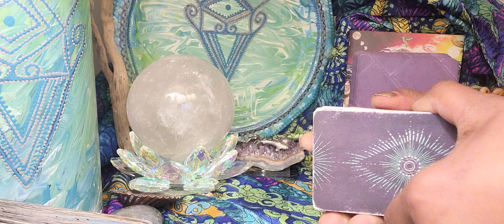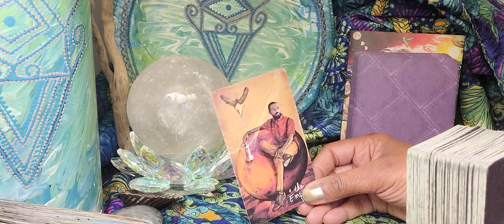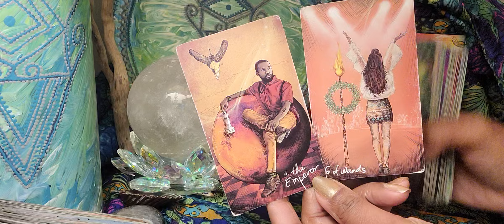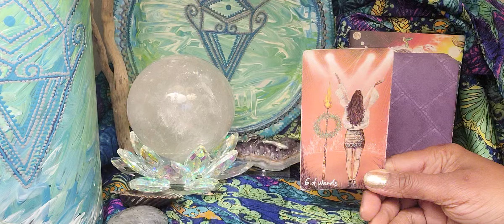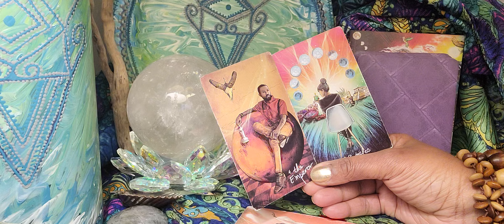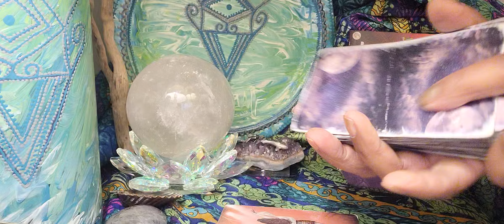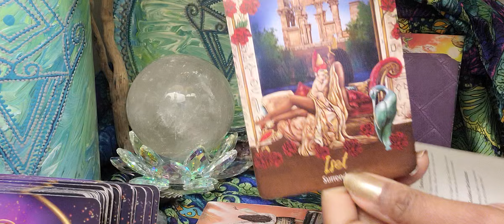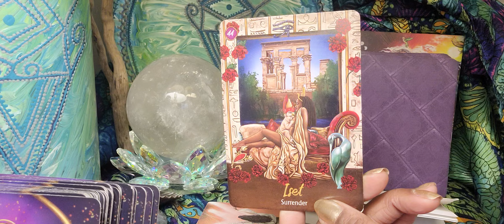Scorpio ♏️ OMG! This Is The Reading That Will Change EVERYTHING!!!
OMG! This Is The Reading That Will Change EVERYTHING!!!